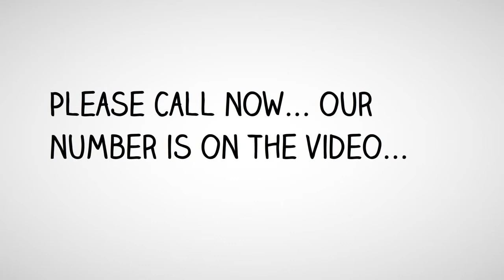Fast Unsecured Loans | (818) 981 - 7777 | Lines of Credit $50k - $250k Christine, TX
0% APR to 24 Months - Christine, TX
10 Day Funding - Christine, TX
10 Day Funding Loans - Christine, TX
10 Day Funding Unsecured Loans - Christine, TX
24 Hour Approvals - Christine, TX
24 Hour Loan Approval - Christine, TX
Available Fast Cash Loans - Christine, TX
Best Fast Cash Loans - Christine, TX
Business Line of Credit - Christine, TX
Cash Loans‎ - Christine, TX
Fast Cash Personal Loans - Christine, TX
Free Approval Unsecured Loans - Christine, TX
Free Pre-approval - Christine, TX
Funds Available For Start Up Companies - Christine, TX
Get Pre-Approved - Christine, TX
Instant Approval Loans - Christine, TX
Line of Credit - Christine, TX
Lines of Credit $50k- $250k - Christine, TX
Loan No Collateral - Christine, TX
Loans No Upfront Fees - Christine, TX
Loans Today No Fee - Christine, TX
Loans Without Upfront Fees - Christine, TX
Money Loans‎ - Christine, TX
No Collateral Business Start up Loans - Christine, TX
No Collateral Loans - Christine, TX
No Collateral Required - Christine, TX
No Collateral Unsecured Loans - Christine, TX
No Income Verification - Christine, TX
No Income Verification Loans - Christine, TX
No Qualifying Unsecured Loans - Christine, TX
No Tax Returns Needed - Christine, TX
No Upfront Fee - Christine, TX
No W2's Needed - Christine, TX
Obtain Unsecured Lines of Credit - Christine, TX
Personal Lines of Credit & Loans - Christine, TX
Personal Loans & Lines of Credit - Christine, TX
Personal Unsecured Line of Credit - Christine, TX
Quick Loans- Christine, TX
Quick Cash Loans - Christine, TX
Quick Cash Loans With 24 Hours Approval - Christine, TX
Secured & Unsecured Loans - Christine, TX
Start Up Company Loans - Christine, TX
Stated Income - Christine, TX
Stated Income Loan - Christine, TX
Stated Income Loans - Christine, TX
Student Loans - Christine, TX
Unsecured Business Lines of Credit - Christine, TX
Unsecured Line of Credit - Christine, TX
Unsecured Lines of Credit - Christine, TX
Unsecured Lines of Credit $50k- $250k - Christine, TX
Unsecured Lines of Credit Personal - Christine, TX
Unsecured Loan No Collateral - Christine, TX
Unsecured Loans No Upfront Fees - Christine, TX
Unsecured Loans Today No Fee - Christine, TX
Unsecured Loans Without Upfront Fees - Christine, TX
Unsecured Money Cash Loans‎ - Christine, TX
Christine - 0% APR to 24 Months
Christine - 10 Day Funding
Christine - 10 Day Funding Loans
Christine - 10 Day Funding Unsecured Loans
Christine - 24 Hour Approvals
Christine - 24 Hour Loan Approval
Christine - Available Fast Cash Loans
Christine - Best Fast Cash Loans
Christine - Business Line of Credit
Christine - Cash Loans‎
Christine - Fast Cash Personal Loans
Christine - Free Approval Unsecured Loans
Christine - Free Pre-approval
Christine - Funds Available For Start Up Companies
Christine - Get Pre-Approved
Christine - Instant Approval Loans
Christine - Line of Credit
Christine - Lines of Credit $50k- $250k
Christine - Loan No Collateral
Christine - Loans No Upfront Fees
Christine - Loans Today No Fee
Christine - Loans Without Upfront Fees
Christine - Money Loans‎
Christine - Money Cash Unsecured Loans
Christine - No Collateral Business Start up Loans
Christine - No Collateral Loans
Christine - No Collateral Required
Christine - No Collateral Unsecured Loans
Christine - No Income Verification
Christine - No Income Verification Loans
Christine - No Qualifying Unsecured Loans
Christine - No Tax Returns Needed
Christine - No Upfront Fee
Christine - No W2's Needed
Christine - Obtain Unsecured Lines of Credit
Christine - Pay When You Get Financing
Christine - Personal Lines & Loans
Christine - Personal Loans & Lines of Credit
Christine - Personal Unsecured Line of Credit
Christine - Quick Loans
Christine - Quick Cash Loans
Christine - Quick Cash Loans With 24 Hours Approval
Christine - Secured & Unsecured Loans
Christine - Start Up Company Loans
Christine - Stated Income
Christine - Stated Income Loan
Christine - Student Loans
Christine - Unsecured Business Lines of Credit
Christine - Unsecured Line of Credit
Christine - Unsecured Lines of Credit
Christine - Unsecured Lines of Credit $50k- $250k
Christine - Unsecured Lines of Credit Personal
Christine - Unsecured Loan No Collateral
Christine - Unsecured Loans No Upfront Fees
Christine - Unsecured Loans Today No Fee
Christine - Unsecured Loans Without Upfront Fees
Christine - Unsecured Money Cash Loans‎